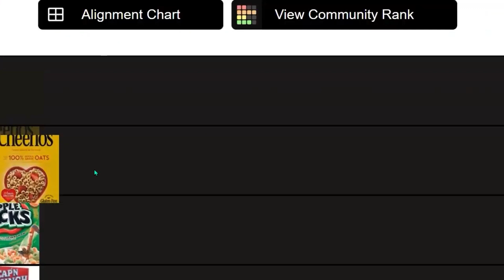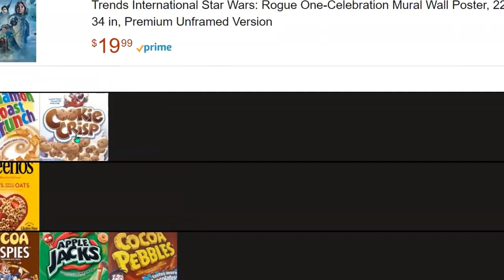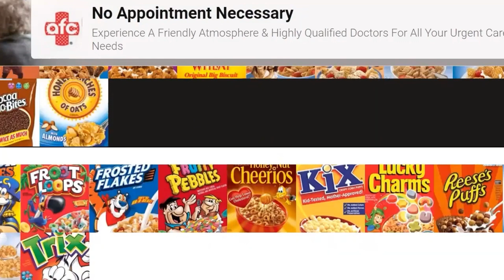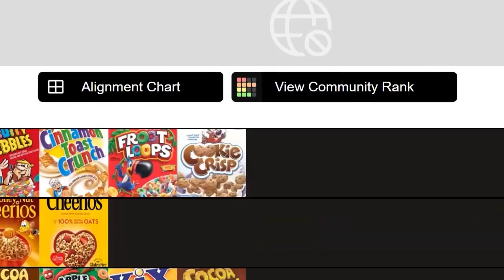Cereal Tier List w/@Liamg473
Welcome back to AnyCast Plus +. Today we will be